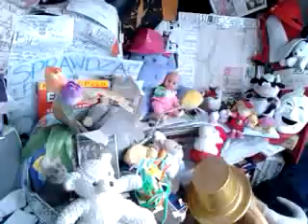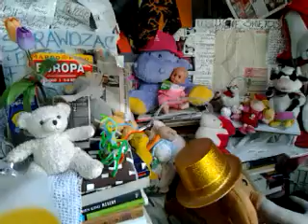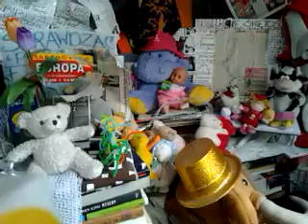SOCHA NIE CHCE ŻADNEJ TAM CHOLERY 3 MILIONOWEJ,COŚ TY!!!!!!!!!!!!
SOCHA MÓWI,ŻE WSZYSTKO TO Z WARSZAWY,TO CHOLERA//-A ZA CHINY NIE CHCE SOCHA DO WARSZAWY PRZYJECHAĆ MIESZKAĆ,CHOĆ PROPONOWAŁAM JEJ WIELOKROTNIE,ABY SIĘ PRZEPROWADZIŁA DO WARSZAWY ZE SWYMI MEBLAMI!//ALE LEPSZE TAM SĄ SKLEPY W ANGLOAMERYCEBIALYSTOK I SUPER ZAOPATRZENIE!//TAM LUDZIE SĄ DOBRZY,A TU ,-MÓWI,ŻE SAME CHOLERY///I MARECZEK CHOLERA I TA ŻEBRACZKA CHOLERA,CO PO NOWYM ŚWIECIE ŁAZI OD SEJMU POD ŚWIĘTĄ ANNĘ POD KOLUMNA ZYGMUNTA!//SOCHA JEST DZIELNA I MÓWI,ŻE PANU BOGU ŚWIAT SIĘ NIE UDAŁ,ALE KAZAŁA W JAHWE WIERZYĆ,BO KIEDYŚ WSZYSCY ŻYDZI W JAHWE WIERZYLI!///NO,ALE TU ANI MARECZEK W JAHWE NIE CHCE WIERZYĆ,JAK TYLKO RYSIA POWTARZA JAHWE//-JESZCZE RAZ:JAHWE!RYSIA JEST DOBRA,BO SKORO KAMIENIE MÓWIĆ BĘDĄ,TO DLACZEGO RYSI NIE MIAŁABY GADAĆ!?//RYSIA CZUBAKEEEEEEEEEEEEEEEEEEEEEEEEEEEEEEEEEEE! A TO JEST NASZE RADIO//RADIO///RADIO TOK FM EURO CONCHITA BARBE EXTRAPUNKTUSPLEXISISISSSSSSSSSSSS/-ZAPRASZAM DO SŁUCHANIA NASZEGO RADIA CONCHITA EXTRA!